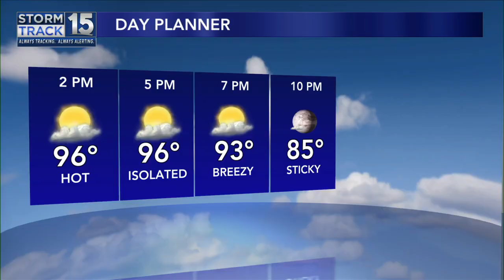Save This For Tailgate Season! Beer Braised Tasso Nachos Make The The Perfect Finger Food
Josh Tibbs, Founder of Louisiana Locavores, stopped by News15 at Noon to share the details on how to make Beer Braised Tasso Nachos. These nachos will be a showstopper at home, for a crowd, or even just for yourself!